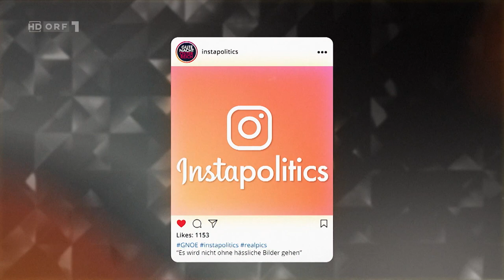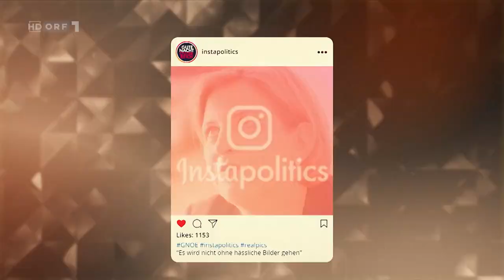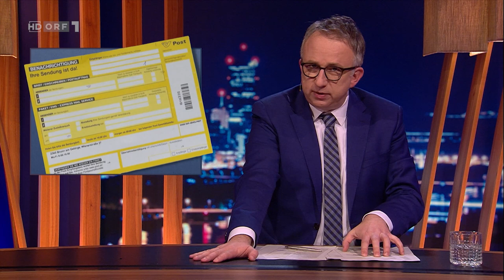Gute Nacht Österreich mit Peter Klien vom 16.12.2022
Folge 71, Gute Nacht Österreich mit Peter Klien vom 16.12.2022, ORF1